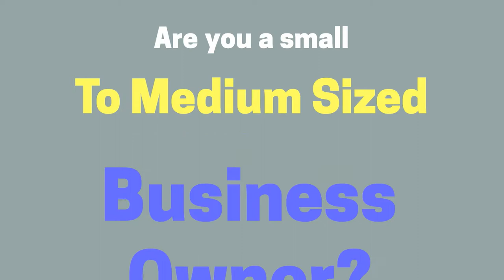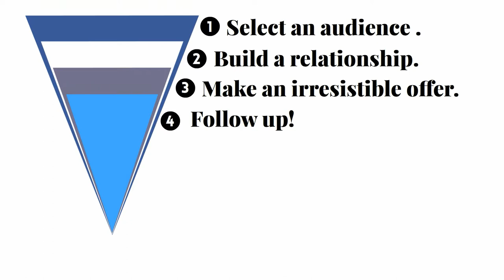Samurai 9 Design Introductory Explainer Video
This video is a flashback to the first campaign we ever ran.  It generated over 10 new clients for us with only $500 in ad spending.

It was a gift and curse.  The offer was so good we couldn't keep up with the amount of new business.  This is before we picked our niches and had to create new campaigns every time.   It was a great experience and helped us learn the importance of specialization.